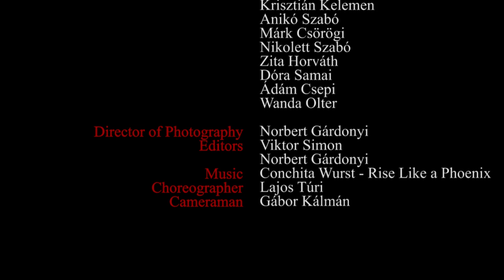Rise Like a Phoenix - Contemporary Dance Video by Túri Lajos Péter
Be Yourself!

Choreographer: Lajos Túri
Director: Viktor Simon
Writers: Viktor Simon, Lajos Túri
Producer: Lajos Túri
Son/Fiú: Lajos Túri
Dad/Apa: Mr. Lajos Túri
Mom/Anya: Györgyi Fekete
Sister/Kishúg: Lili Molnár
Solo Dancer/Szoló Táncos: Lajos Túri
Dancers/Táncosok: Tímea Papp, Krisztián Kelemen, Anikó Szabó, Márk Csörögi, Nikolett Szabó, Zita Horváth, Dóra Samai, Ádám Csepi, Wanda Olter
Director of Photography: Norbert Gárdonyi
Editors: Viktor Simon, Norbert Gárdonyi
Cameraman: Gábor Kálmán

No copyrights of the song, only the image!